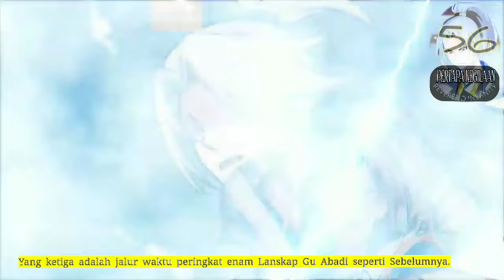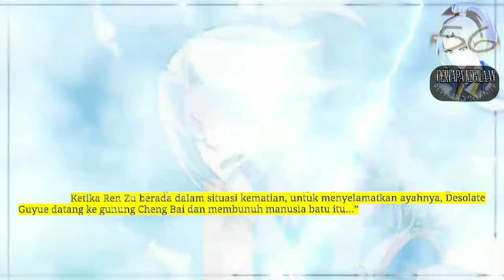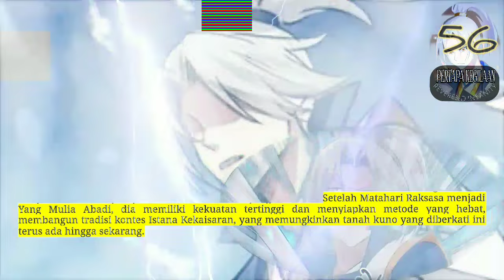Pertapa Kegilaan season 56